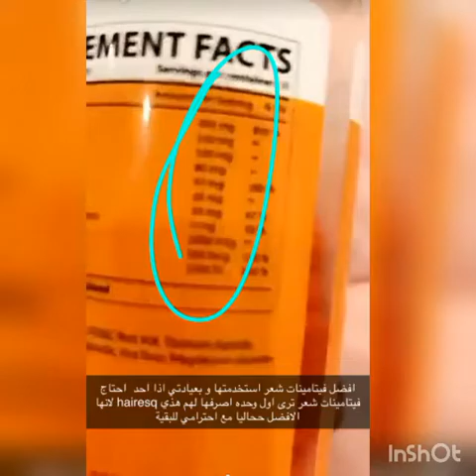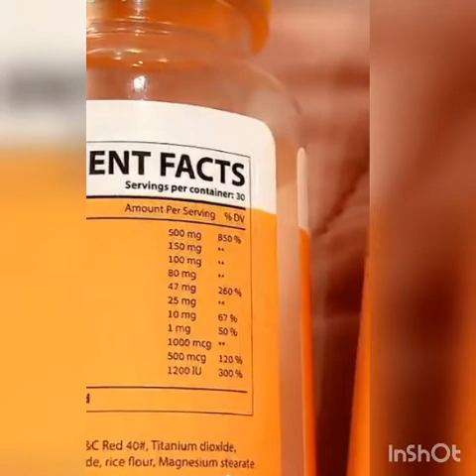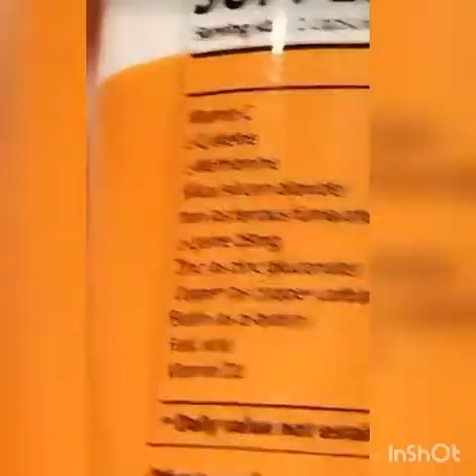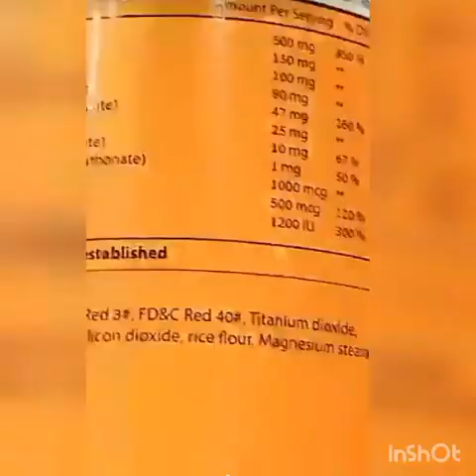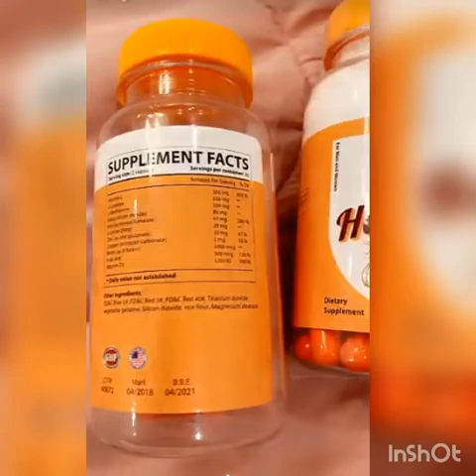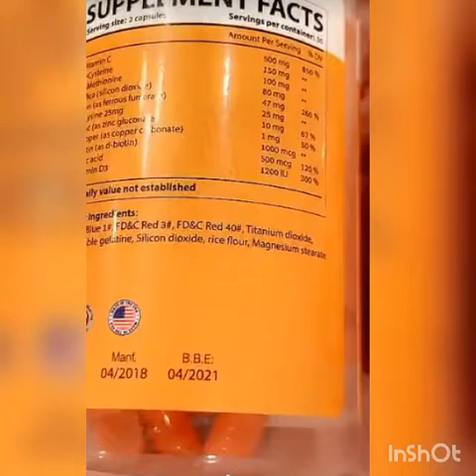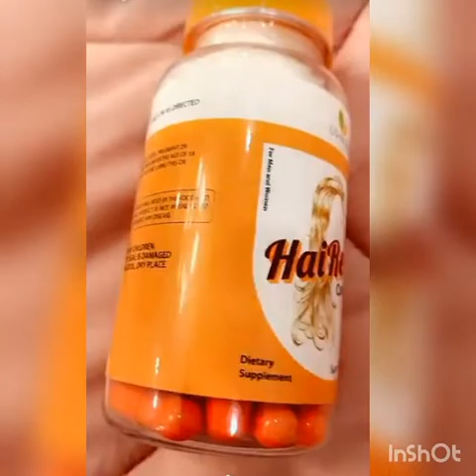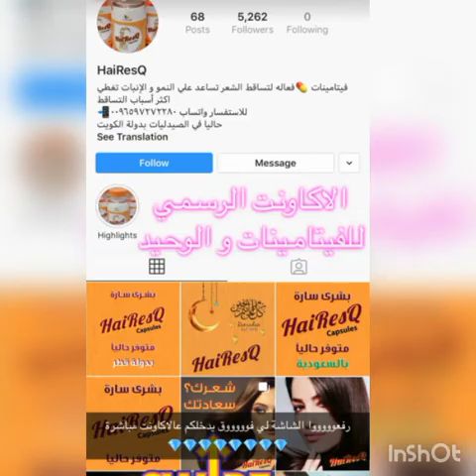افضل فيتامين طبيعي لعلاج تساقط الشعر ، شرح مفصل للمكونات - د جنة خداده